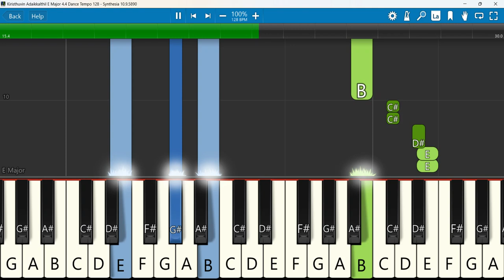Kiristhuvin Adaikkalthil Keyboard Notes E Major 4/4 Dance Tempo 128 | கிறிஸ்துவின் அடைக்கலத்தில்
Kiristhuvin Adaikkalthil with lyrics கிறிஸ்துவின் அடைக்கலத்தில் சிலுவையின் மாநிழலில் Christian song
 Keyboard Notes